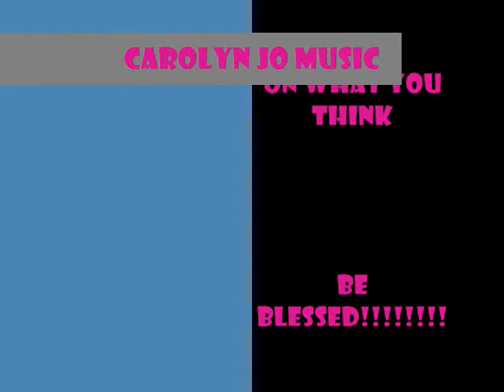YOUR ULTIMATE FEAR